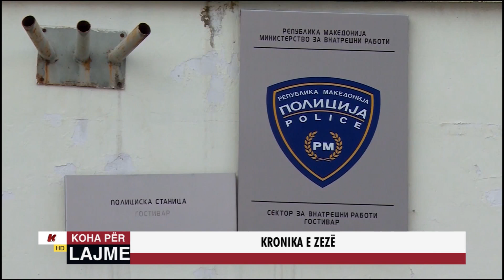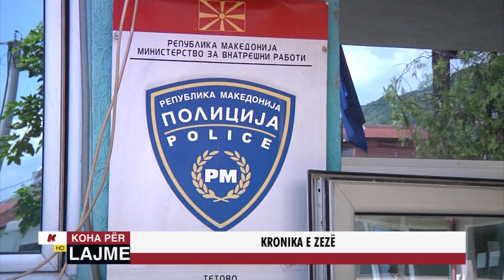KRONIKA E ZEZË - 08 Gusht 2018